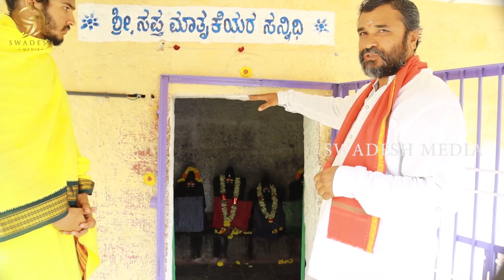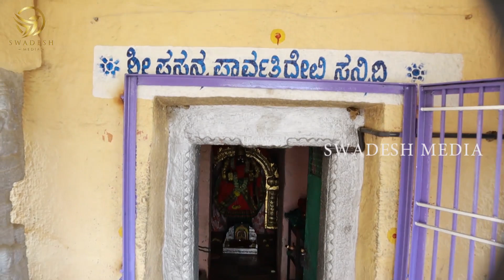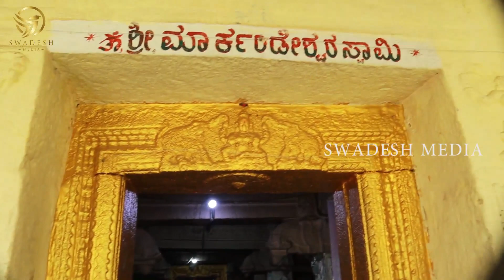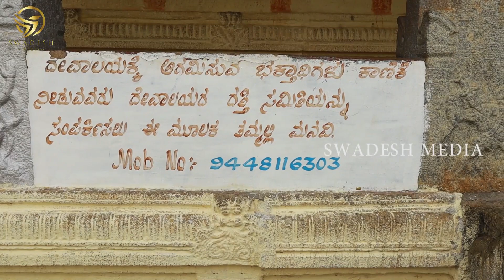Part - 02 ಮಾರ್ಕಂಡೇಶ್ವರ ಬೆಟ್ಟ | Markandeshwar Hill